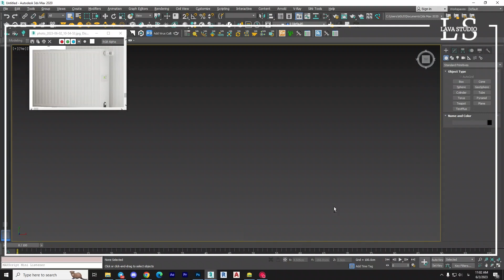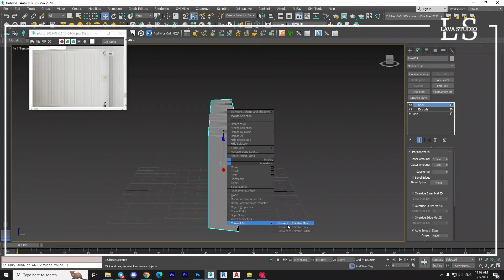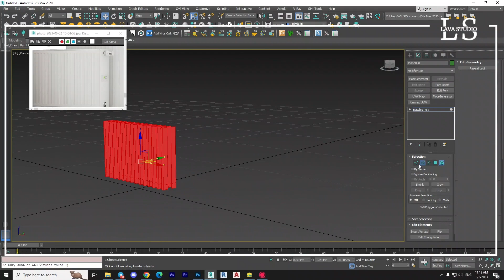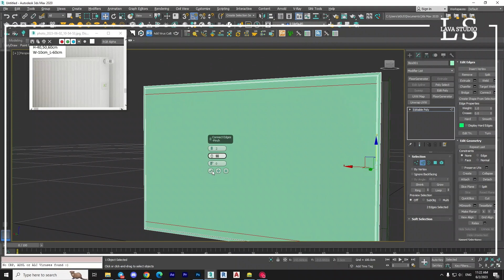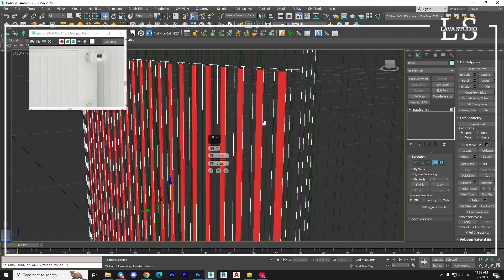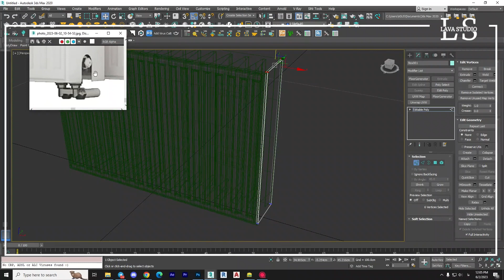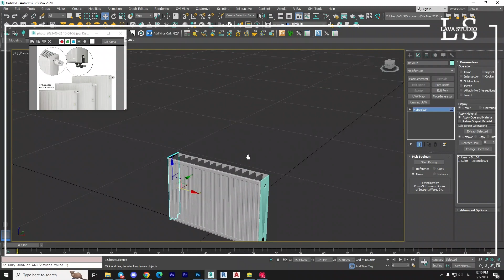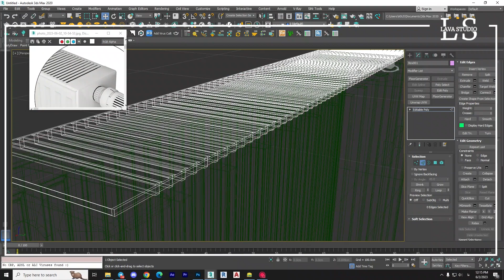How to simulating Radiator use 3DsMax - What You Need to Know about editable poly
In this tutorial, we'll be simulating a Radiator model in 3Dsmax. This Radiator  model will be used to create a 3D render of a real-world object.

If you're looking to learn how to create a 3D render of an object, then this workshop is for you! We'll start by creating a Radiator model in 3Dsmax, and then we'll use this model to create a 3D render of a real-world object. By the end of this tutorial, you'll have learned how to create a dressing Radiator model in 3Dsmax and how to use it to create a 3D render of an object!